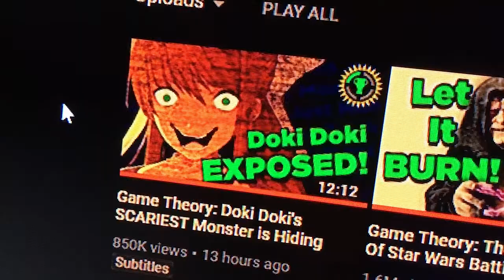420 Plays It! - Super Mario Sunshine EP20 : The Biggest Theory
MatPat if you could just make the cheque out to us for y'know, $5000000, I'm sure we can settle our differences. Specifically $5000000 in differences.